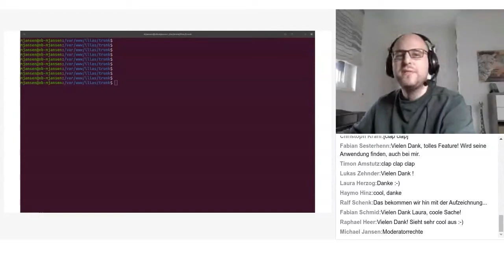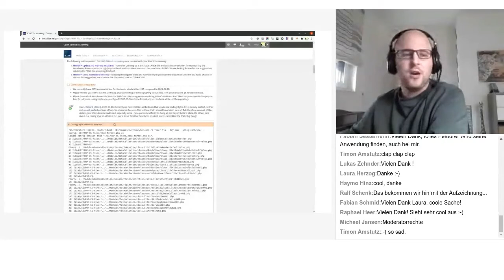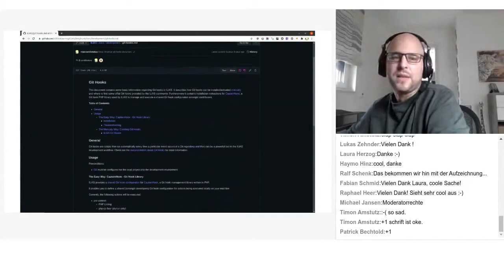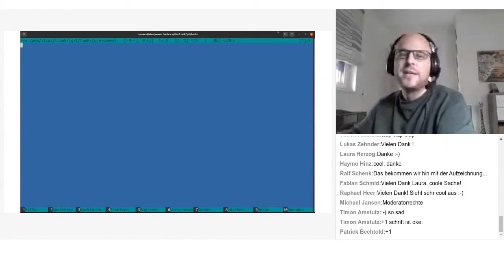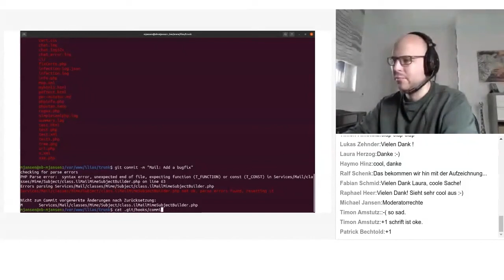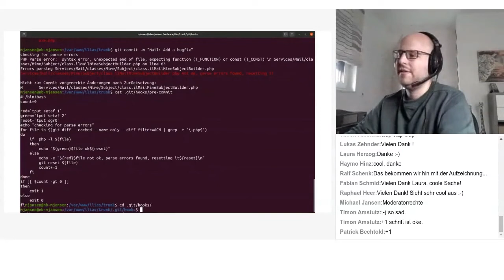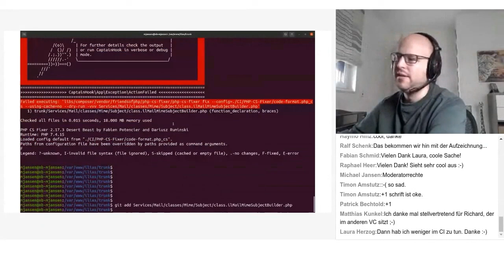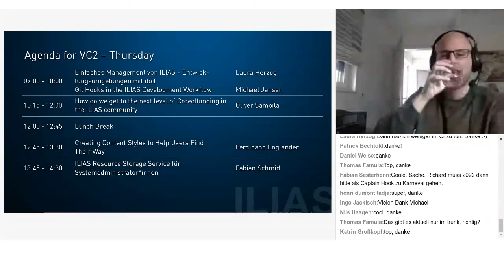DevConf35 • Michael Jansen: Git Hooks in the ILIAS Development Workflow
Präsentation von Michael Jansen über den Einsatz von Git Hooks bei der ILIAS-Entwicklung, vorgetragen auf der 35. ILIAS-Development Conference am 17. und 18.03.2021